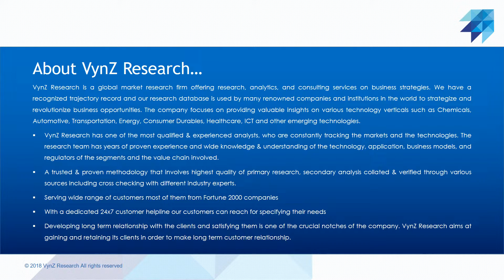Automotive Fastener Market - Analysis and Forecast To 2027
The global automotive fastener market was valued at USD 21.5 billion in 2020 and is anticipated to reach USD 28.55 billion by 2027, witnessing a 2.78% CAGR during 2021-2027. A fastener is a mechanical device that connects or holds two or more things together in such a way as to make a non-permanent joint. Automotive fasteners include nuts, rivets, screws, snap rings, studs, clips that are used in vehicle assembly or fasten any part of the vehicle. Automotive fasteners are used to hold parts together, prevent leaks, and increase vehicle performance. Plastic and stainless steel are commonly used, and while plastic fasteners are not as strong as steel fasteners, they have an increased resistance to shock and vibration. Due to the varied shapes, sizes, designs, and quality, the automotive sector is saturated with diverse fasteners, specifically for components.

Factors attributing to the growth of the automotive fastener market include increased vehicle production post-COVID-19 crisis, shifting trend towards lightweight vehicles so as to increase the performance and fuel efficiency of vehicles, and increased adoption of electronics like ignition, telematics, in-car entertainment systems, computers in vehicles. The increased demand for technical advancement and design improvement in automobile fasteners drives the automotive fasteners industry. The shift in consumer preference for smart vehicles, increased technological development in automobiles, enhancement in durability and quality along replacement nature will make it convenient to end-users which will propel the growth of the market.

LISI AUTOMOTIVE is a multi-specialist supplier of safety-critical fasteners and components, as well as engineered fastening solutions for automotive assembly. They are the appropriate partner for their customers because of their vast range of threaded fasteners and knowledge in every demanding area of the automotive assembly industry. LISI helps customize customers to design, develop, and select automotive assembly systems that will meet the needs of the future automobiles industry.

In January 2021, Bulten's subsidiary PSM Fasteners Taiwan Ltd has opened a new production plant in Taipei, Taiwan. Bulten has enhanced its position as an international supplier of fastener solutions and set excellent circumstances for managing future expansion with the opening of the new facility.

In January 2021, following the completion of Amphenol's acquisition of MTS Systems Corporation, Illinois Tool Works Inc., a global multi-industrial manufacturing leader, and Amphenol Corporation, a leading global provider of high-technology interconnect, antenna, and sensor solutions, have entered into an agreement under which ITW will acquire MTS Systems Corporation's Test & Simulation business.

Some of the key players in the automotive fastener market include Bulten AB, KAMAX, Sundram Fasteners, Illinois Tool Works Inc., Westfield Fasteners Limited, Lisi Group, STANLEY Engineered Fastening, Shanghai Prime Machinery Co., Ltd., SFS Group, and MEIDOH Co., LTD.